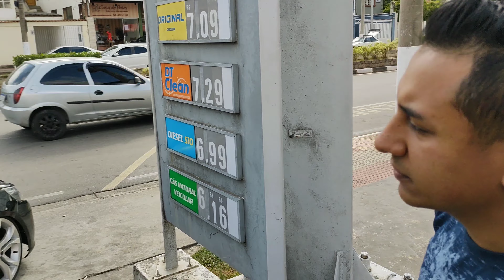DEU RUIM DURANTE A GRAVAÇÃO - Low Wolrds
B13 SUSPENSÃO